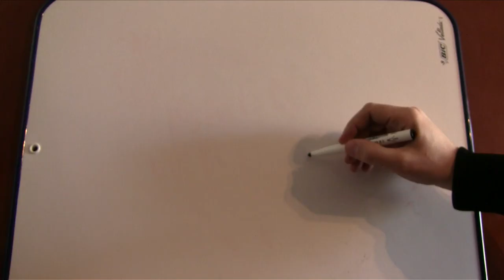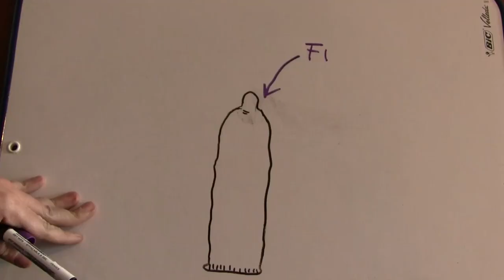DAVY - Draw my life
La vie d'Arthur en dessin, c'est de la poésie.